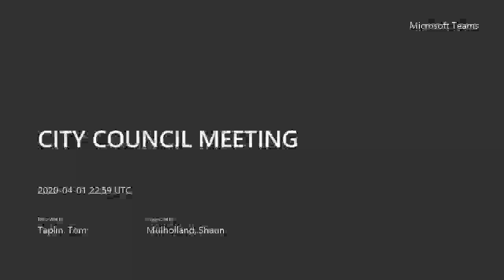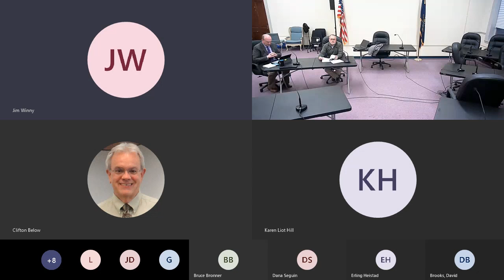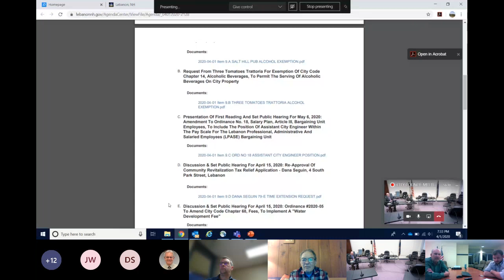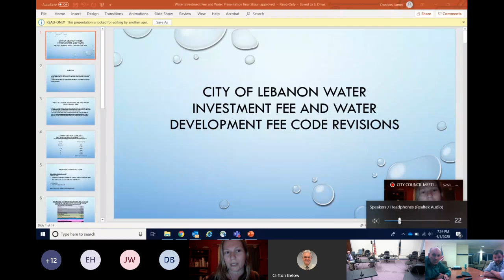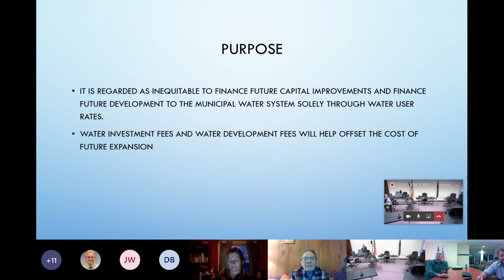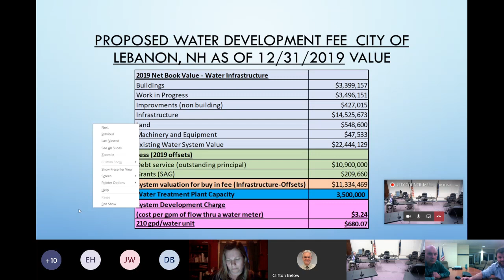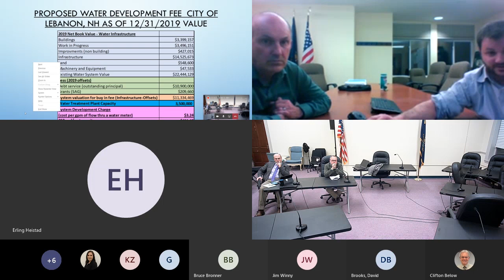City Council Meeting, April 1, 2020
Watch the April 1, 2020 City of Lebanon City Council meeting which was held via Microsoft Teams. For more information about how the City of Lebanon is conducting public meetings during COVID-19, please visit LebanonNH.gov/LIVE.

To view agendas, minutes, audio/video, please visit LebanonNH.gov/AgendaCenter

For information about the City of Lebanon Response to COVID-19, please visit LebanonNH.gov/COVID19